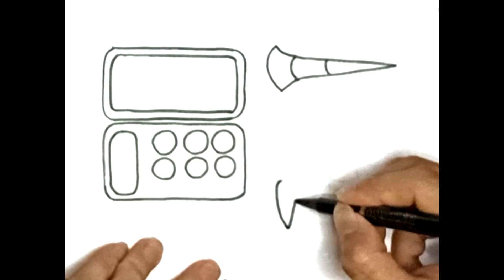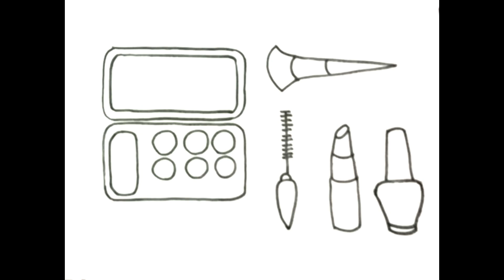How To Draw Cute Makeup | Cómo dibujar maquillaje lindo